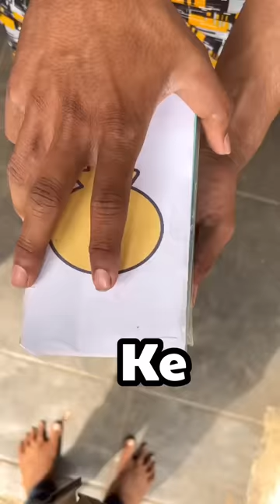CRAZIEST EXPRIMENT WITH ROBOTIC MOUSE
CRAZIEST EXPRIMENT WITH ROBOTIC MOUSE ‎@FACTFIREKING

free fire raistar face
my village mini vlog
free fire unknow fact
free fire latest fact
free fire amazing fact
free fire shoets feed
free fire whatsup status
free fire free daimond

total gaming is back
ajju bhai is back
BHAI LOG SUNO NA
                                                          LIKE KARO NA 😜